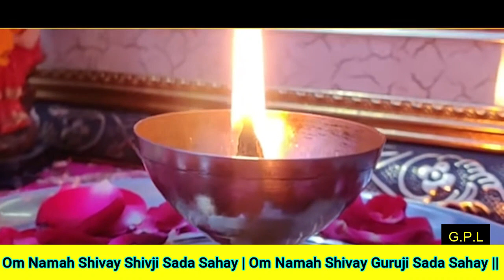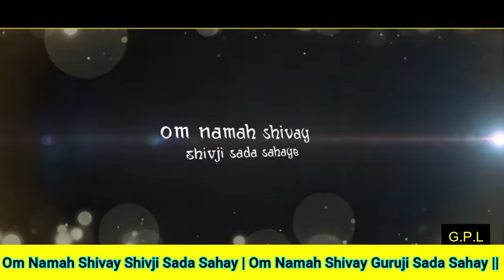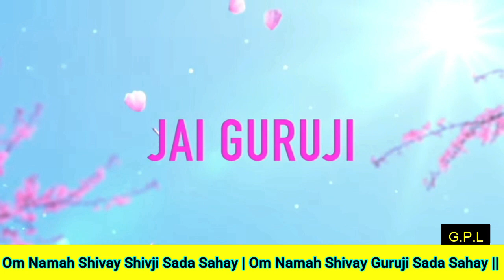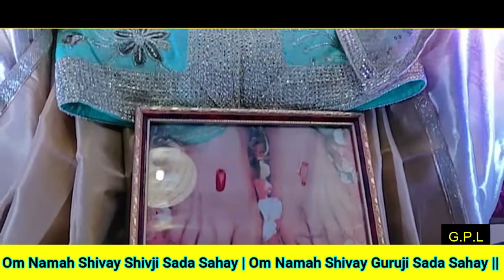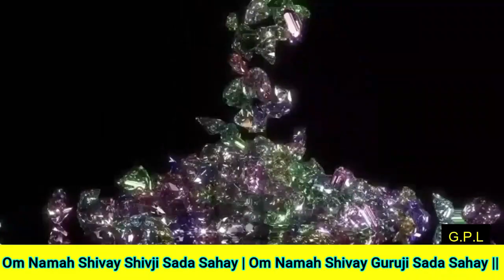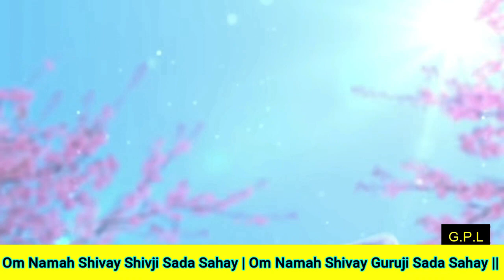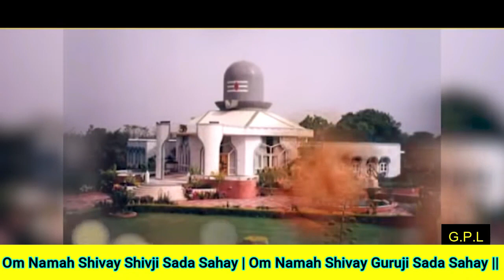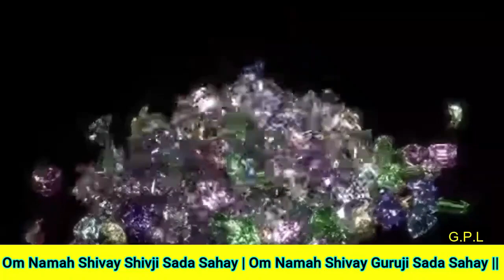One Hour GURU JI Satsang Playlist #742🙏 Jai Guru Ji 🙏 Shukrana Guru Ji | NEW PLAYLIST UPLOADED DAILY